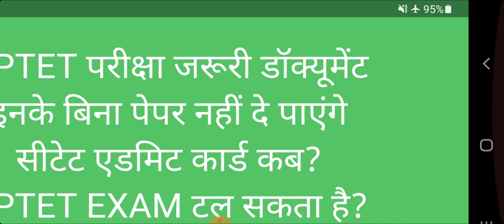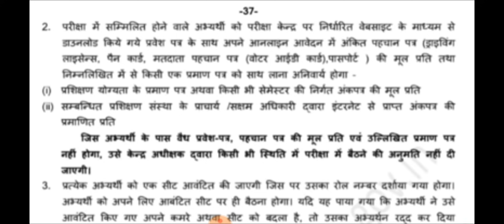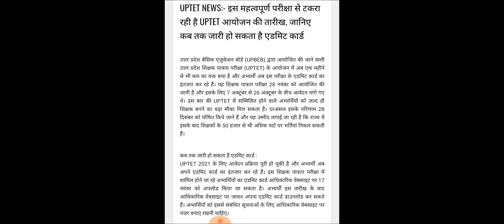UPTET2021: ये डॉक्यूमेंट के बिना पेपर नहीं दे पाएंगे: सीटेट एडमिट कार्ड? uptet पेपर टल सकता है?